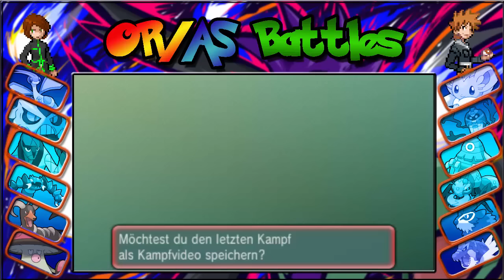Pokemon OR/AS WiFi Battle [#38|Live] Zähes Ziegenfleisch